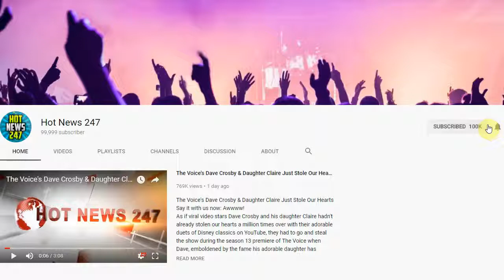Nicole Richie’s 40th Birthday Shout Out to Joel Madden Is the Ultimate Throwback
It's time to hop in a time machine because NICOLE RICHIE is throwing it back to the early 2000s.